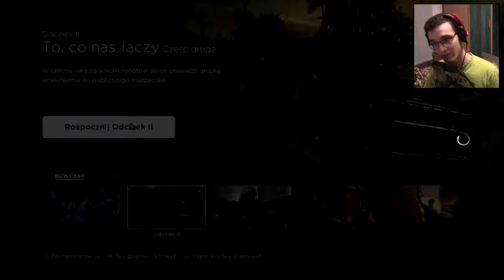The Walking Dead A New Frontier - Epizod 2 Cześć 1 - Akcja W Prescott [PL]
Akcja W Prescott mimo że już kilka lat od wybuchu epidemii nadal może być smutno albo radośnie ( ͡° ͜ʖ ͡°).
- Playlista The Walking Dead A New Frontier

- Skrzynie ;) w league of legends.
- Wspaniały początek w tytułowej gierce

►TS - Multi-TS.com.pl (Strefa Youtube - Apoll - Kanał dla widzów)